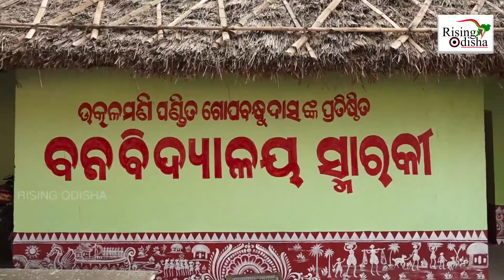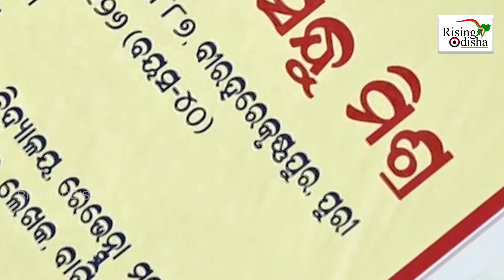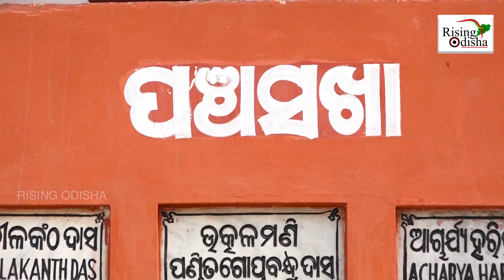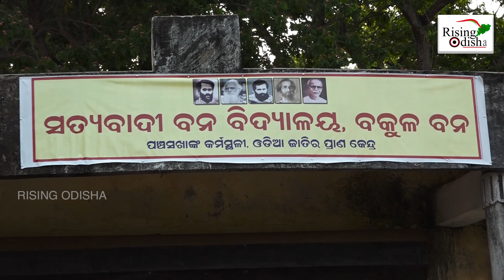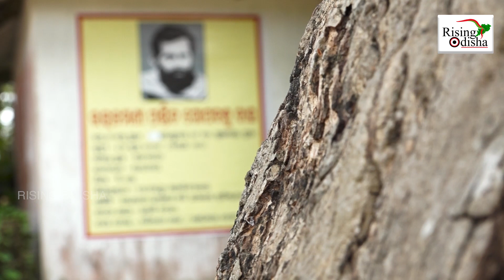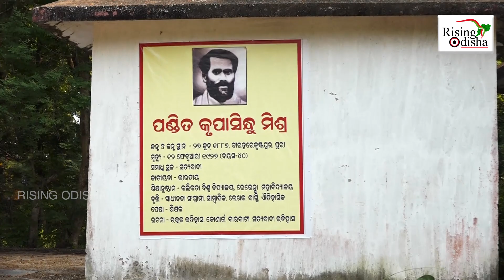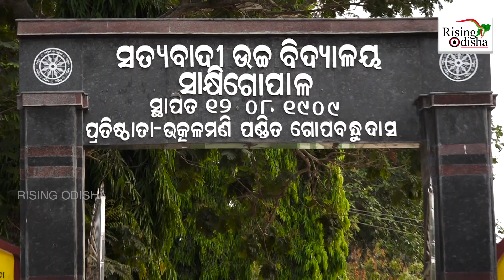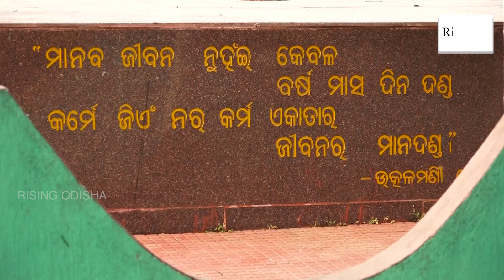Satyabadi Bana Bidyalaya in Sakhigopal, Puri | Utkalamani Gopabandhu Das | Bate Ghate Ep 52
ସତ୍ୟବାଦୀ ବନ ବିଦ୍ୟାଳୟ
Bate Ghate team visits satyabadi bana bidyalaya in Sakhigopal, Puri.